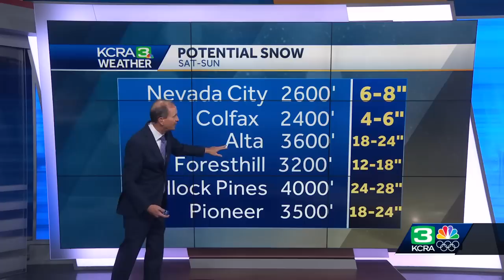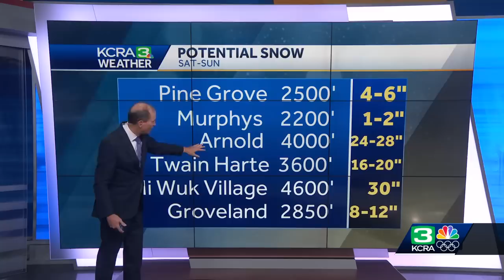California Snowstorm Impacts | Dangerous driving conditions in the Sierra, totals so far and a fu...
Here is our team coverage of the Sierra snowstorm on March 1 at 4 p.m. This includes the forecast for when snow levels will drop.